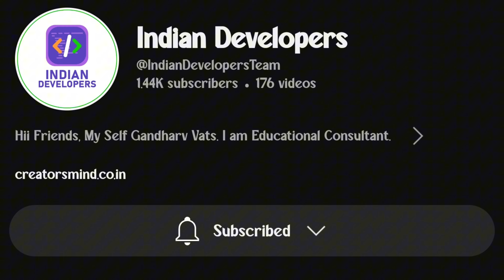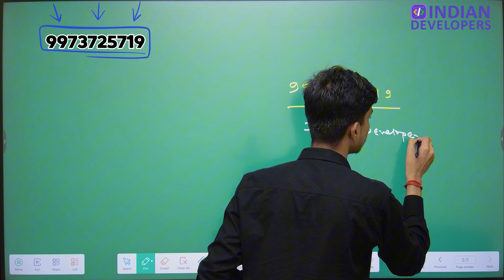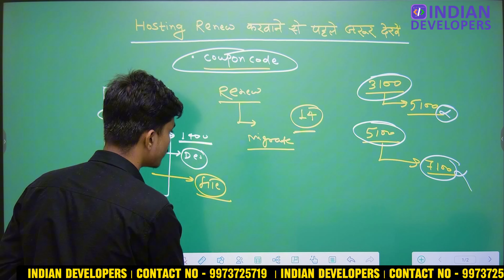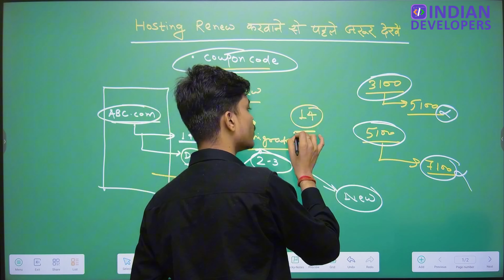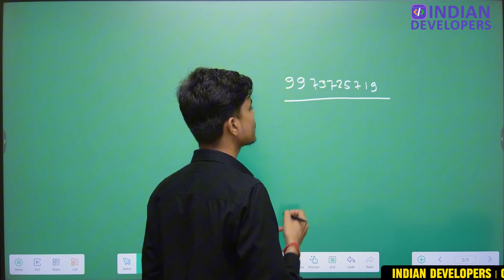Hosting Review करवाने से पहले जरूर देखें।@IndianDevelopersTeam | Hosting Review 2024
🔰Our Services
✅ App Development
✅ Website Development
✅ PDF/PPT Designer
✅ Thumbnail Designer
✅ Social Media Management
✅ Growth Partner
✅ R & D Team
✅ Calling Team
✅ Digital Marketing
✅ Content Writer
✅ Technical Team
✅ Graphics Design
✅ Video Editing

🔰hostinger review
🔰hostinger hosting review
🔰hostinger web hosting review
🔰hostinger hosting
🔰hostinger web hosting
🔰hostinger reviews
🔰review hostinger
🔰hostinger
🔰hostinger review wordpress
🔰hostinger review 2024
🔰honest hostinger review
🔰hostinger review youtube
🔰hostinger honest review
🔰hostinger hosting reviews
🔰is hostinger good for hosting
🔰web hosting,best web hosting
🔰hostinger wordpress review
🔰hostinger website builder review
🔰hostinger reviews 2024